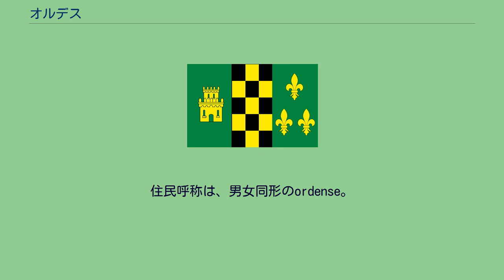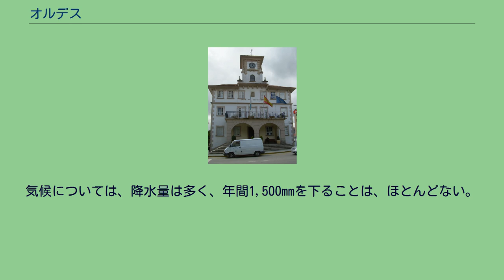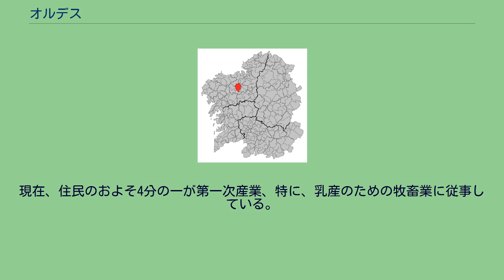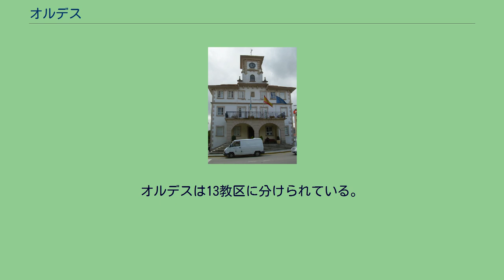オルデス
オルデス（Ordes）は、スペイン、ガリシア州、ア・コルーニャ県の自治体、コマルカ・デ・オルデスに属する。
住民呼称は、男女同形のordense。
カスティーリャ語表記はÓrdenes（オルデネス）。
オルデスはア・コルーニャ県のほぼ中央に位置し、コマルカ・デ・オルデスに属する。
北から西にかけてはセルセーダ、北はカラル、アベゴンド、南はオローソ、東はメシーア、フラーデス、西はトルドイアの各自治体と隣接する。
オルデスはサンティアゴ・デ・コンポステーラとア・コルーニャの中間の平原地帯に位置している。
標高は南部の山地が海抜およそ461m、北部がおよそ450mほどで、これらの間を小川が走り、そのほとんどがタンブレ川に流れ込んでいる。
これらのうち最も重要なのは、レングエジェ川で、西に流れ、トルドイアとの境界となっている。
アルデミル教区の小川はバルセス川に流れ込んでいる。
面積は157km²で、住民のおよそ三分の一が、中心地区のオルデス教区に居住している。
道路は、N-550号線とAP-9号線が、鉄道は、サンティアゴ・デ・コンポステーラとア・コルーニャをつなぐ路線が自治体内を通っている。
気候については、降水量は多く、年間1,500mmを下ることは、ほとんどない。
気温は年平均13°Cである。
市街地を外れると、多くの土地は湿地とユーカリ林におおわれている。
1960年代には、オルデスから多くの人が、国内の都市や他のヨーロッパ諸国へ移民として出て行った。
この人口流出は70年代にはおさまってきた。
現在、住民のおよそ4分の一が第一次産業、特に、乳産のための牧畜業に従事している。
また、他には繊維産業や建築業などに従事している。
自治体の中心地区には小売業などの第三次産業が集中している。
2007年の自治体選挙の結果、自治体首長はUXO（Unión por Ordes）のマヌエル・レゴス・ボケーテ（Manuel Regos Boquete）で、自治体評議員はUXO（Unión por Ordes）:4、ガリシア国民党（PPdeG）:4、ガリシア社会党（PSdeG-PSOE）:3、ガリシア民族主義ブロック（BNG）:3、NA（Nova Alternativa）:2、TEGA（Terra Galega）:1となっている。
オルデスは13教区に分けられている。
^ Neira, Carlos (ガリシア語), Evolución no uso do galego por concellos, Praza Pública., ^ Dicionario Xeográfico Ilustrado de Galicia vol.17、p.195-196、Xeogal
Publicacións、2009、ISBN 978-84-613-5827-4 ^ Poblaciones de hecho desde 1900 hasta 1991. Cifras oficiales de los Censos respectivos. ^ Cifras oficiales de población resultantes de la revisión del Padrón municipal a 1 de enero.